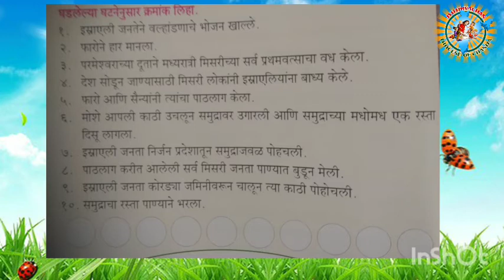Towards Freedom / सवतंत्रता की ओर / Bible Catechism / Class 5 || Lesson 6 || Sr.Sunita SJB / Marathi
मुक्तिदाता की प्रतीक्षा में रही प्रजा - सीरो मलबार कलीसिया के विश्वास प्रशिक्षण पाठ्यक्रम
पाठ 6 - सवतंत्रता की ओर

People who awaited the Redeemer - Catechetical book series Syro Malabar Church

Chapter 6 - Towards Freedom

Facilitator - Rev. Sr. Sunita SJB

Teacher's Guide

I. Introduction

This chapter is about the liberation of Israelites from the Egyptian slavery. God directly intervenes into the lives of the Israelites and liberate them. This chapter also gives the message that God saves us from the bondage of sin.

II. What children should understand:

1. Conviction

- God works through others to save us
- God saved us from sin by granting His only son Jesus

2. Attitude

- We are obliged to follow the commandments of God
- We need to love God more who gave us Jesus as savior

3. Habit

- Depend on God to get solutions at the times of difficulties

III. Teaching aids

Picture of the last supper, chart paper, pictures that depict the ten plagues

IV. Presentation of the lesson:

This chapter can be presented through a discussion There is specialty in meals at homes on special occasions. There is a day in every year when everyone at home gather together, have meals with special prayers and rituals. Which is that day? If needed, teacher can give more clues. Children might answer ‘ passover’. Then the teacher narrates more on Passover and explains about the Old Testament Passover.

V. Correlated Activities:

a. Write on the chart paper:

Write down the ten plagues and display it in the class room

b. Detailed description:

The ten plagues may be distributed in the groups for more discussions. Ask them to find out the difficulties that the Egyptians must have faced with every plague. Then let every group present it and if needed teacher can help. It will help to make them aware of the gravity of each plague.

The hardships of the Israelites increased day by day. The slave labour broke their bodies and spirits. And the Pharaoh hardened his heart while Moses kept on interceding for his people before God. Then the Lord said to Moses: “You shall speak all that I command you, and your brother Aaron shall tell Pharaoh to let the Israelites go out of his land” (Ex 7:2). Thus God entrusted Aaron with the task of speaking on behalf of Moses who was lacking in eloquence.

Then the lord said to Moses and Aaron: if the pharaoh asks you for a sign, you must ask Aaron to take your staff and throw it down before you. It will change into a snake. Moses and Aaron went to the Pharaoh and did the Lord had commanded them. Aaron threw down the staff before the Pharaoh and his servants. It turned into a snake, then Pharaoh called for his wise men and magicians. They too threw their staffs down and by their magic and sorcery turned them into snakes. But Aaron’s staff swallowed up their staffs (Ex. 7:8-12)

Ten Plagues

The hard hearted Pharaoh refused to listen to the pleas of Moses an Aaron. He did not let the Israelites go to worship their God. Then send Ten Plagues into Egypt, one after the other. These Plagues were:

Water turns to blood.
Large number of frogs Plague the land
Gnats Plagues humans and animals
The houses of the Pharaoh and the Egyptians filled with swarms of flies.
The livestock of the Egyptians die of pestilence.
Festering boils afflict humans and animals.
Rain of hail, flash of fire and thunder.
Swarms of locusts.
Three days of darkness.
Death of every first born of the Egyptians

THE TENTH PLAGUE

The Pharaoh did not release the Israelites even after the first nine plagues shook the country. All of the plagues came as a result of what Moses did as directed by God.

Each of the Plagues would make the Pharaoh agree to let the Israelites leave but later when the plague ceased, he would harden his mind against them. So God finally decided to send the tenth punishments and said to Moses: “I will bring one more Plague upon Pharaoh and upon Egypt;after words he will let you go from here;” (Ex. 11:1)

Passover Celebration

God prepared a special plan to liberate His people, the Israelites, from slavery. This is an event great significance in the Old Testament. God explained to Moses and Aaron his plan to liberate to Israel and punish Egypt.

CROSSING THE SEA

Without wasting any time the people of the Israel started on foot. They took their cattle and sheep along with them. Crossing the desert they reached the sea. There they rested to cross the sea and continue later.

THE FEAST OF PASSOVER

As preparation for the liberation from Egypt the Lard had asked the Israelites to ‘eat the Paschal or Passover meal’. The word Passover means passing over or transition. On the feast of Passover the people of Israel were celebrating the memory of their transition from slavery in Egypt  to freedom. They were liberated under the leadership of Moses.